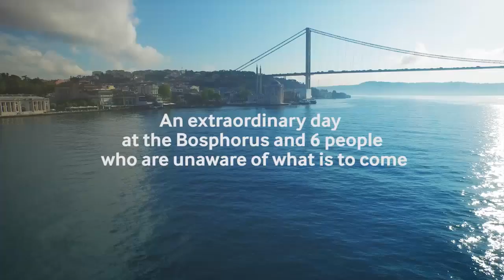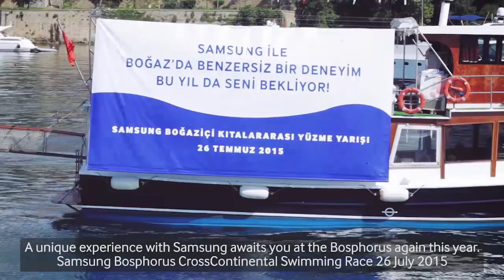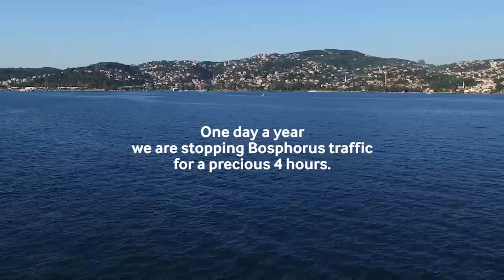An unexpected announcement at the Bosphorus